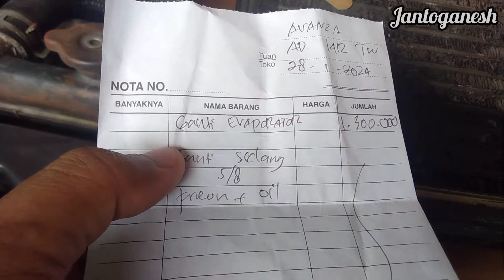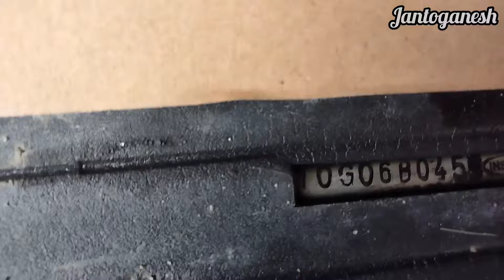biaya penggantian evaporator mobil Avanza Xenia